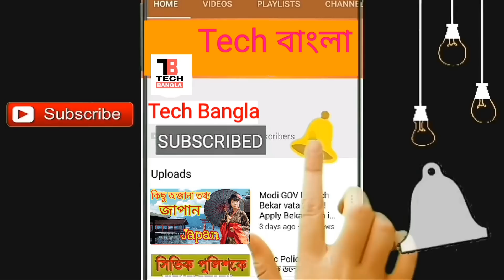BJP রাজ্যের ২৮ টি আসনে প্রার্থী ঘোষণা করল 2019, দেখুন কে কোন কেন্দ্রে দাঁড়িয়েছেন ? Tech Bangla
5,000 টাকার মধ্যে ফোন কিনুন

1. Swipe Elite 4G 3999
2. MicroMax Spark 4G 4499
3. Xolo Era 2 4g Volte 4329/
4. Xolo Era 1X 4999

মোবাইল ফোন কিনুন 5,000 থেকে 10,000 এর মধ্যে

**samsaung on 7 pro
1. Redmi 4A 5999
2.  Redmi 4 6999
3.Redmi 4 8999
4. Coolpad Cool 1 8999
Selfie Camera -
5.  Micromax Infinity
6. Asus Zenfone 4 Seflie
7.  Swipe ELITE Sense 5999
8. Lava z series 2017

মোবাইল ফোন কিনুন 10,000 থেকে 15,000 এর মধ্যে

Samsaung J6

samsang j7 prime mobile
** Huawei P9 14999
1. Mi A1 14999
2. Honor 6X 10999
3. Redmi 4 10999, 4GB/64GB
6. Coolplay 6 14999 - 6GB RAM, SD Processor, Dual Camera.
7. LG Q6 13790
8. Mi Max 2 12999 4GB-32gb
9. Lenovo Z2 Plus 10299 64gb
10. Moto G5 Plus - 15999
11.Gionee mobiles
12. Oppo selfie expert mobiles

মোবাইল ফোন কিনুন 30,000 এর মধ্যে

1.Oneplus 3T 64GB 24999
2.Honor 8 Pro 29999

TV's
1.Micromax 40BFK60FHD 102 cm (40) LED TV(Full HD)
2.VU 40Inch 4k TV
3.VU 43inch 4k Smart tv
4.samsung led 32 inch

MY DESKTOP MIC
MY MIC
MY SECOND MIC
My Laptop for YouTube - Lenovo G50-80

 to cpim party west bengal
communist party of india
cpim kolkata district committee